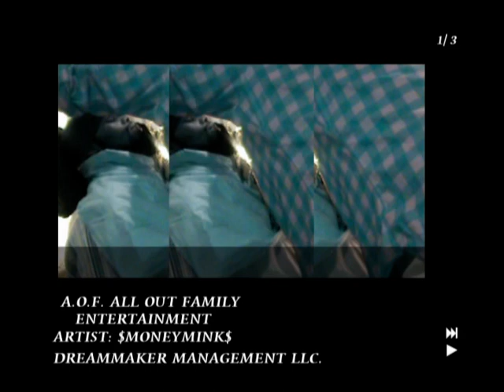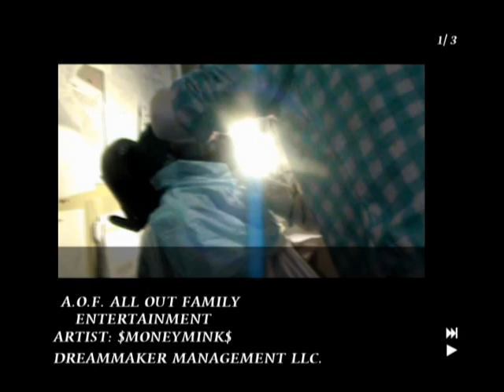CEASAR BLACK INK CREW DOES $MONEY$MINK$ HD FACE TATTOOS PROMO VIDEO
CLICK LINK TO SEE PROMO VIDEO
CEASAR BLACK INK CREW
DO
$MONEY$MINK$ HD
FACE TATOOS
YEAH BLACK INK DID MY MONEY BAGS
AT FIRST CEASAR AINT WANT TO APPROVE TATOO ARTIST D.C. AT THE TIME TO DO MY FACE THINKING IT COULD BE A LIABILITY
THIS WAS WAY BEFORE THE SHOW WAS ON...BUT I TRUSTED THEM AND I BELIEVE IN THE SHOP PASSION AND TALENT
I MEAN CEASAR PUT HIS HEART IN THAT SHOP FOR YRS...I HAD TO TRUST THEM
SALUTE CEASAR...JERSEY "HOT NEW" ARTIST:
$MONEY$MINK$ HD
CHECK OUT VIDEO